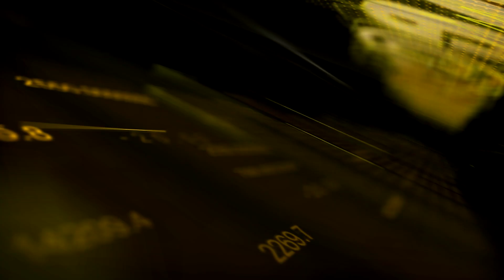All I Ask - Adele Cover by Rini Yadi Lindrayani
be94ul Unplugged
Music Cover

Rini Yadi Lindrayani adalah juara lomba menyanyi be94ul kategori Vokal.

Video ini diambil ketika menjadi Bintang Tamu di Acara Live Music  yang diadakan oleh Warung BeuQ Bandung

Live Music Sabtu, 13 Maret 2021.